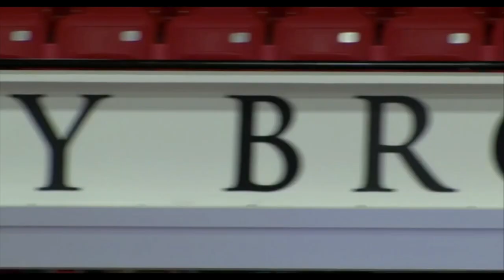Jim Ferchland 2019-20 Basketball Radio PxP Reel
This my radio play-by-play demo reel from the 2019-20 Stony Brook men's basketball season. Games were broadcast on 90.1 FM WUSB. This team down the road has a bright future and won 20 games under new head coach Geno Ford with a slew of juniors. The expectations are sky high for next season. My reel is comprised of four games. Feedback is appreciated.

PxP Stony Brook vs UAlbany (0:06-3:40)
PxP Stony Brook vs Vermont (3:41-8:20)
PxP Stony Brook vs Brown (8:21-11:17)
PxP Stony Brook vs UMass Lowell (11:18-14:45)